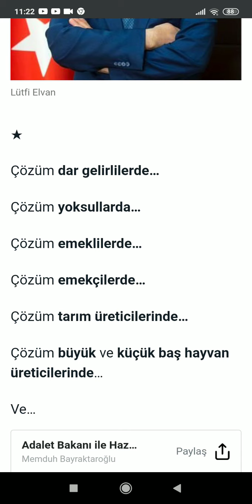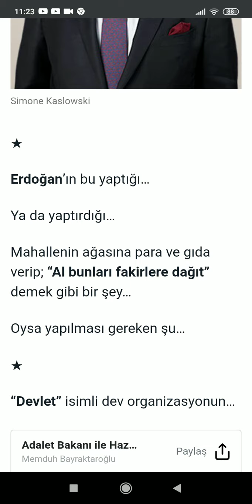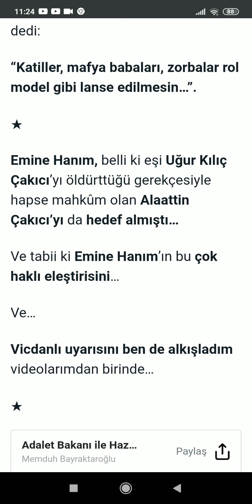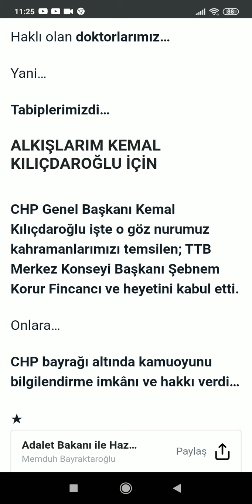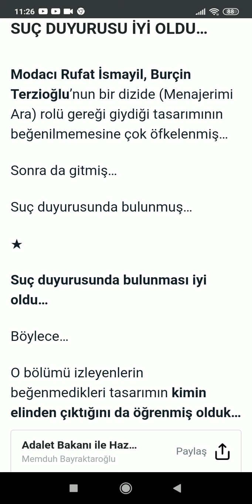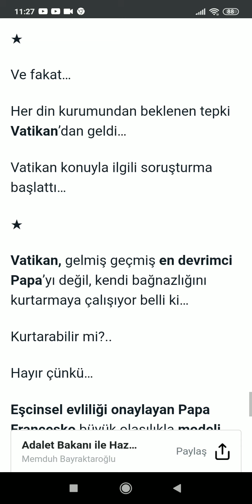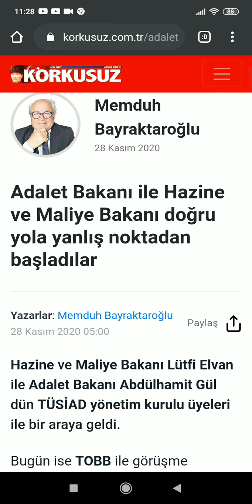Adalet Bakanı ile Hazine ve Maliye Bakanı doğru yola yanlış noktadan başladılar M. Bayraktaroğlu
Adalet Bakanı ile Hazine ve Maliye Bakanı doğru yola yanlış noktadan başladılar
Memduh Bayraktaroğlu Korkusuz Sesli Köşe
Barış Biner ile Tarafsız Haber

YouTube'da "Adalet Bakanı ile Hazine ve Maliye Bakanı doğru yola yanlış noktadan başladılar M. Bayraktaroğlu" videosunu izleyin
"HABERİN KANALI"
"TARAFSIZ YORUMLAR"
"FARKLI BİR BAKIŞ AÇISI..."
DOĞRU YERDESİNİZ...
Haberin gündemi...

Sosyal medyadan takip etmek isterseniz,
Twitter sayfam;

İnstagram sayfam;